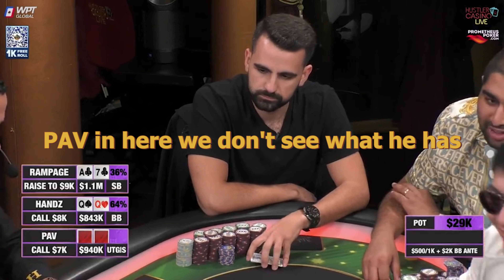BEST BLUFF OF ALL TIME? OR WORST FOLD OF ALL TIME? $1.1M POT!!